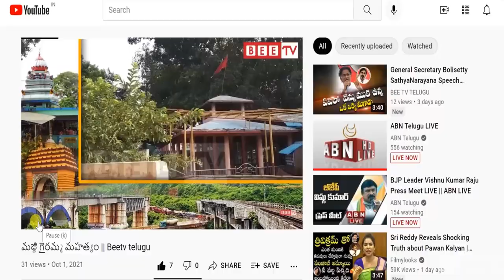పరిధేశమ్మ అమ్మవారి విగ్రహ ప్రతిష్ట || Bee Tv Telugu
Prestige of the idol of Parideshamma